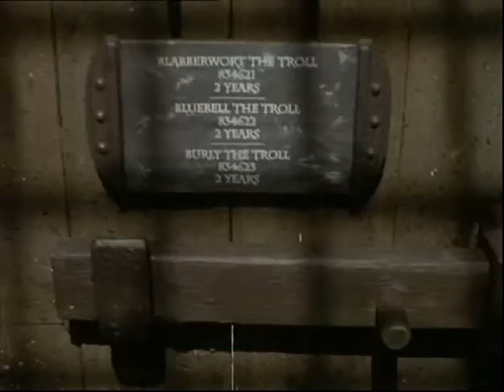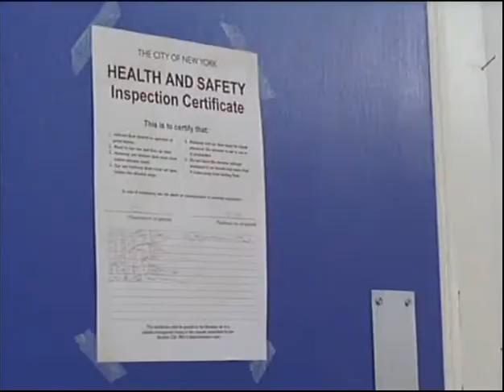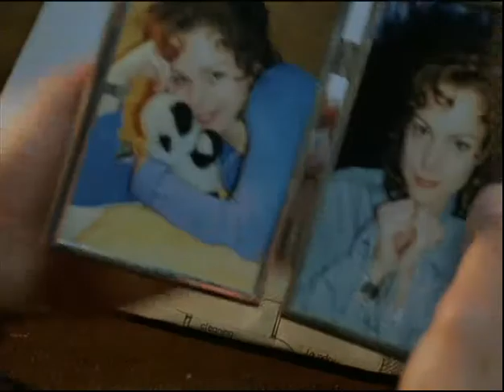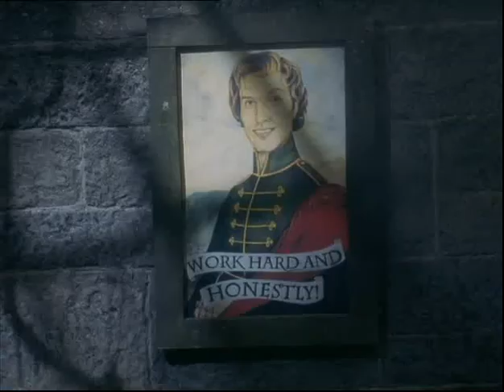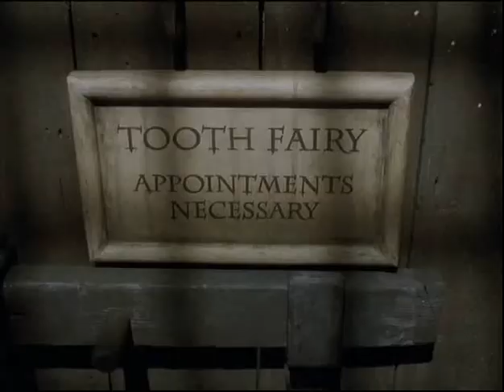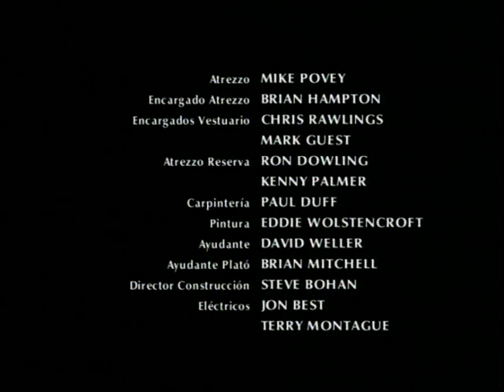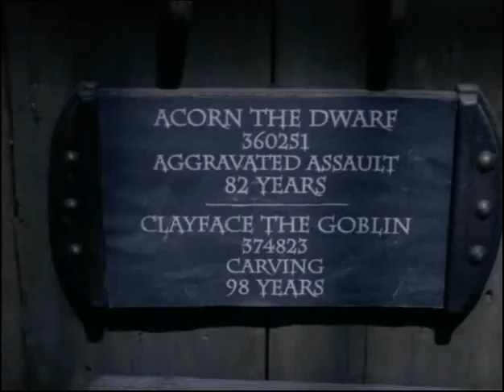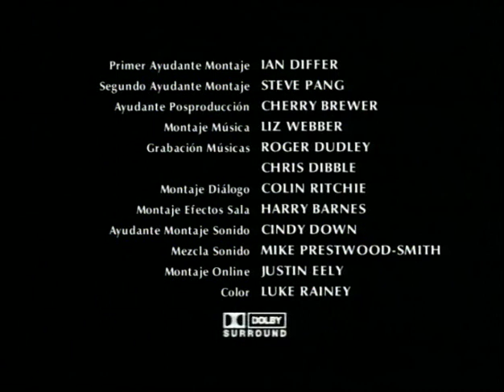El decimo reino1